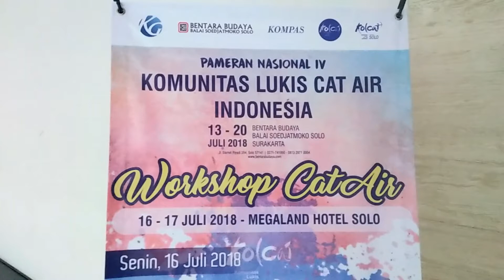Workshop Lukis Cat Air Meramaikan Agenda Seni dan Event di Solo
Seni lukis cat semakin marak dengan adanya pameran seni diberbagai lokasi di Solo.

senilukiscat intermediasolo